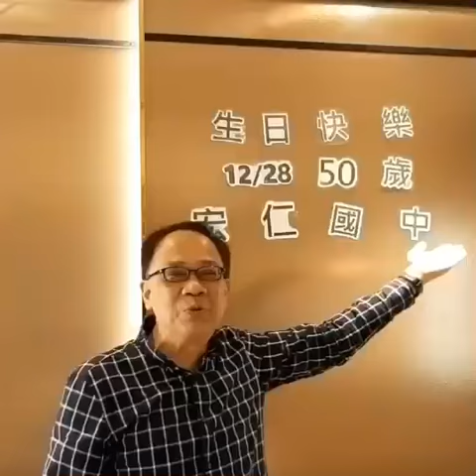南投縣立宏仁國中50周年校慶預告片-01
南投縣立宏仁國中50周年校慶預告片